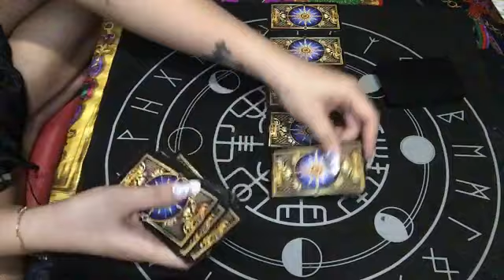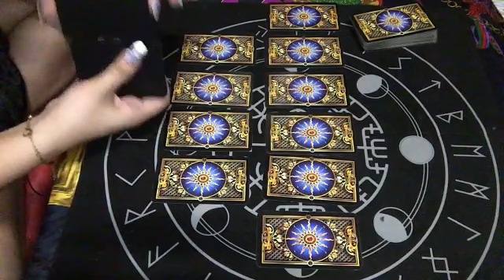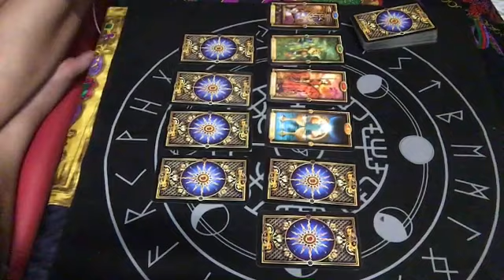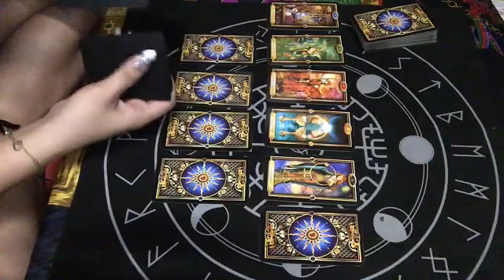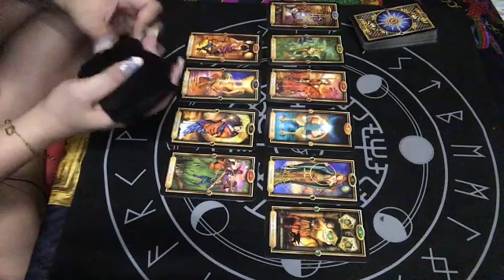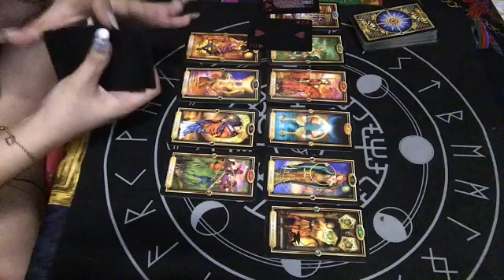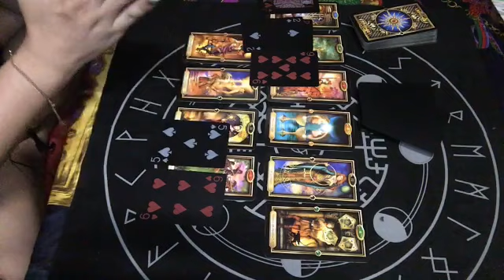CAPRICORN MAY 24-25, 2020 THEY ARE MISSING YOU REALLY BAD | TAROT READING